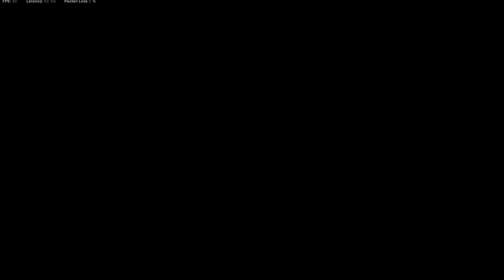EL MEJOR COMBO DE MODERN WARFARE PARA CALDERA? RAM + MP5 WARZONE PACIFIC S2 (ESP) - ETJN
Bienvenido a un nuevo video de WARZONE, El dia de hoy les traigo una partida utilizando lo que yo creo que es uno de las mejores clases de armas de modern warfare para utilizar en caldera o rebirth y es la RAM-7 + la mp5 ambas armas de modern warfare y es que juntas revientan demasiado usando la mp5 de cadera es lo mejor, espero te guste un like y sub se agradecen.!
3.89 KD
690 WINS
PC SPECS
-MSI GF65